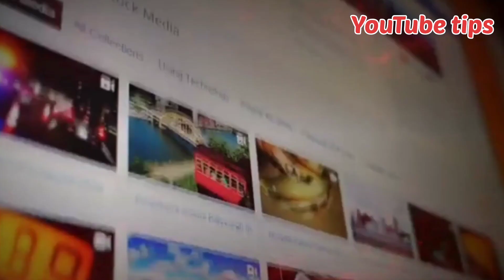Channel🎉में Shorts🔥video कितने SECOND का Upload करे !! सिर्फ एक झटके मे shorts Viral हो जाये !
Channel 🎉 में Shorts 🔥 video कितने SECOND का Upload करे !! सिर्फ एक झटके मे shorts Viral हो जाये !!@ManojDey @ManojSaruu

Channel में Shorts video
Kitne second Ka video upload kare
per day kitna shorts video upload karna chahiye
daily kitna shorts video upload kare
youtube shorts
video viral kaise kare youtube meinyoutube shorts video viral kaise kare